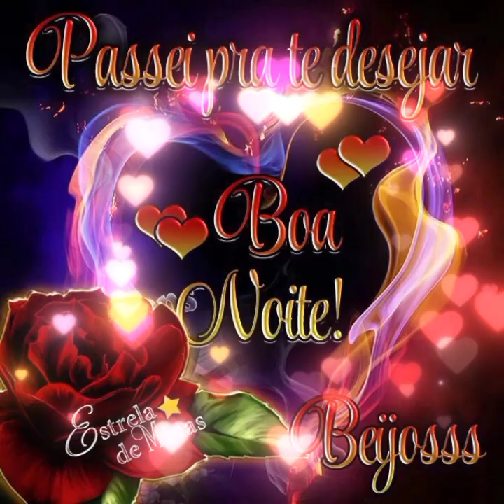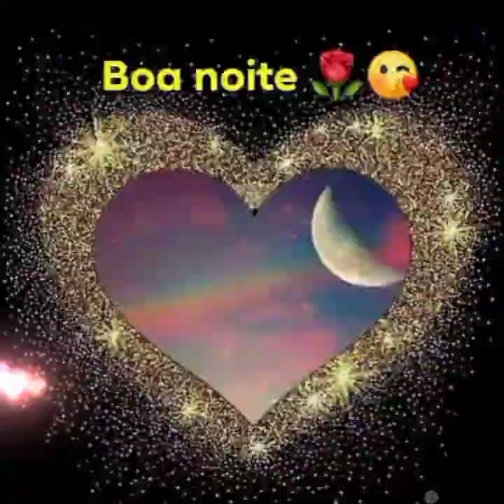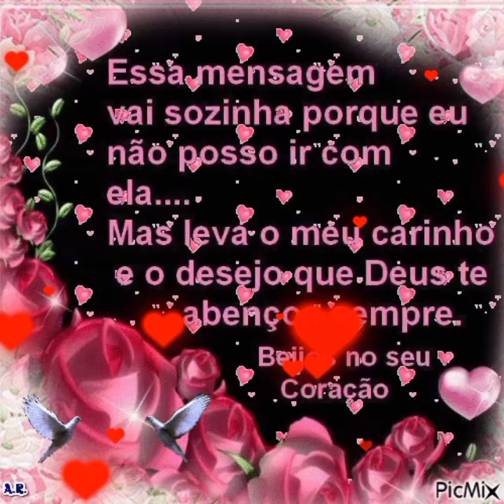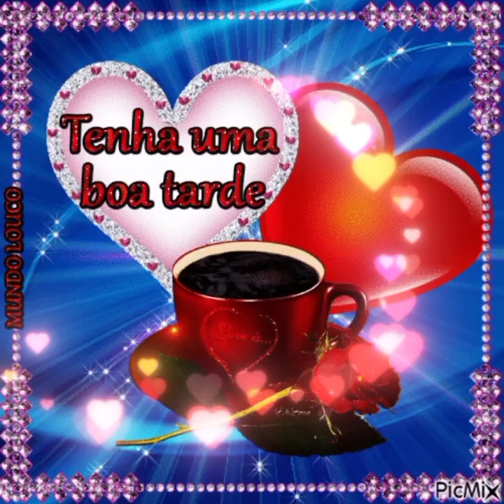Mensagem pra você não desanimes Boa noite@LourdesLisboaOficial